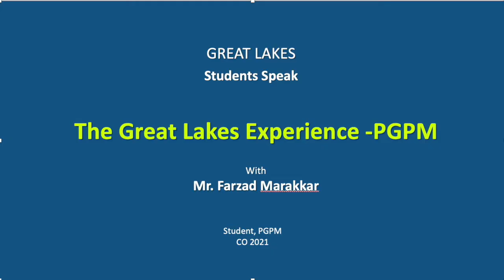The Great Lakes Experience I Farzad Marakkar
A finance enthusiast, Farzad Marakkar of the PGPM Batch of 2021nhas previously worked with Northern Trust as a Senior Financial Analyst in Hedge Funds Services . Hear him talk about the core drivers behind opting for Great Lakes as his choice of B-school &  his experience with the virtual mode of education.